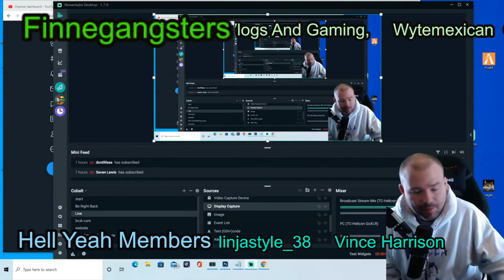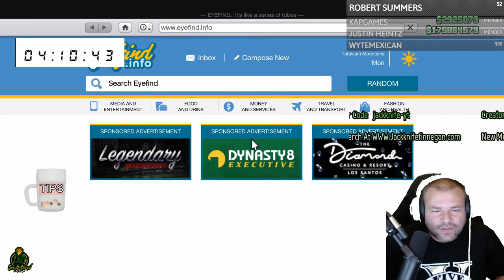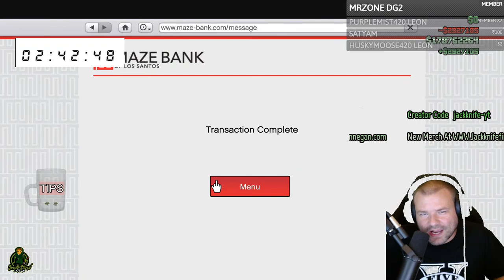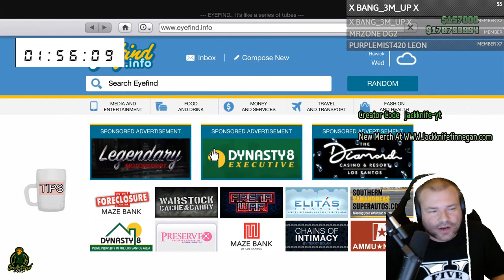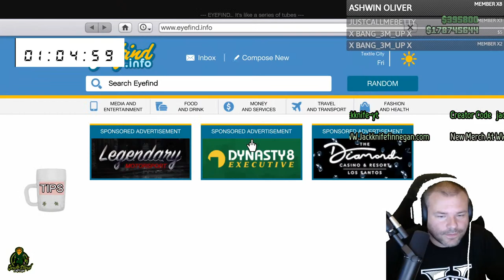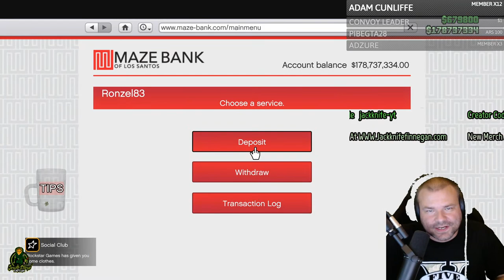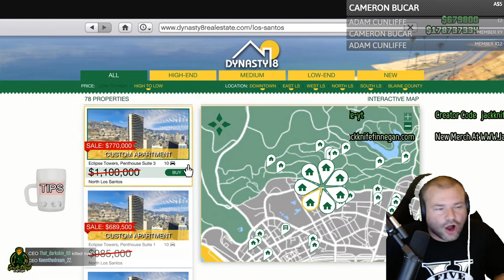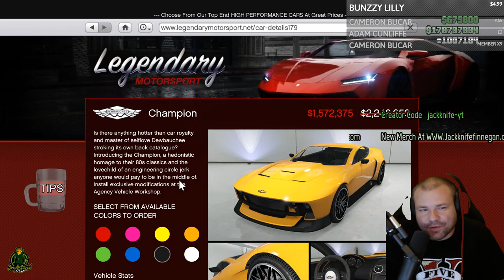GTA 5 Online New Lucky Wheel Podium Car, Movie DLC Coming Soon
GTA 5 Online New Lucky Wheel Podium Car, DLC Coming Soon. Today in GTA 5 Online we are going to get a new Podium Car on the Lucky Wheel. This Weekly Update will also have a Prize Ride and a Prize Ride Challenge, Double Money, Double RP, and so much more.
GTA 5 Online "Were Going To The Movies" DLC Coming Soon

Jackknife Finnegan
8362 Tamarack Village Ste. 119